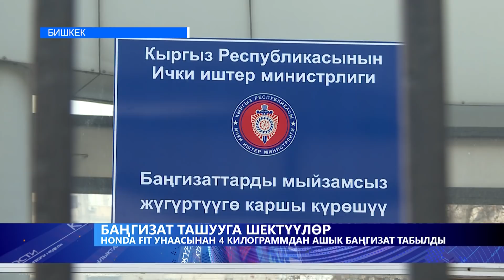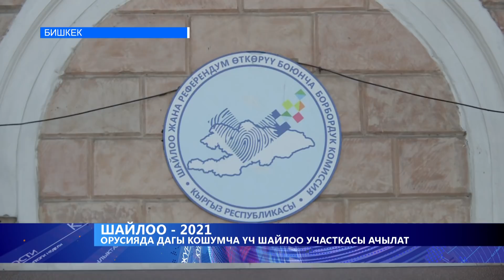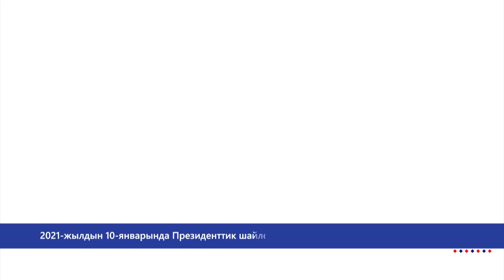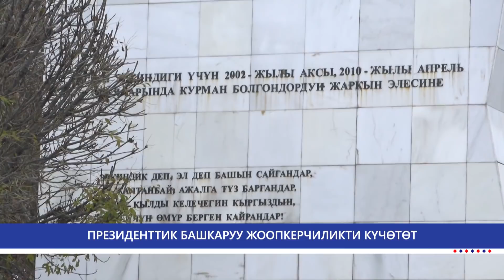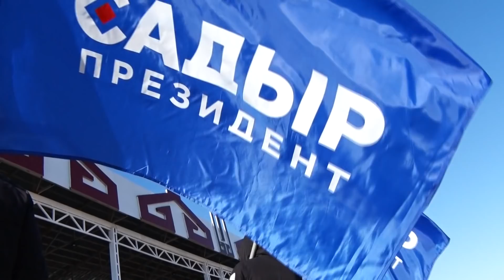МЫЙЗАМСЫЗ БАЙЫГАН СОТТОР КАРМАЛУУДА \\ КҮНЖҮРҮШ \\ ЖАҢЫЛЫКТАР ТОТОМУ\\ 15.12.2020